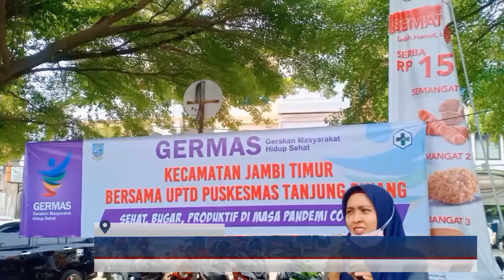(05/11/2021) WAKIL WALI KOTA MAULAN HADIRI KEGIATAN GERMAS JAMBI TIMUR